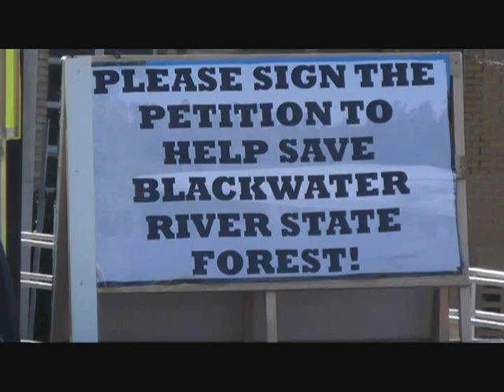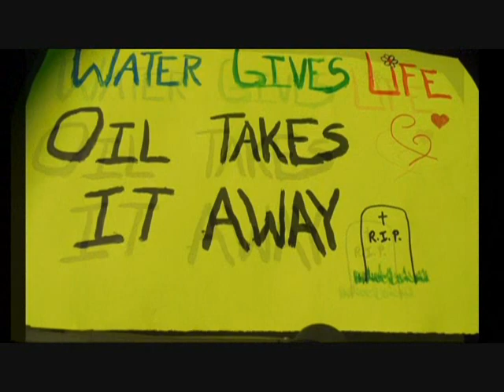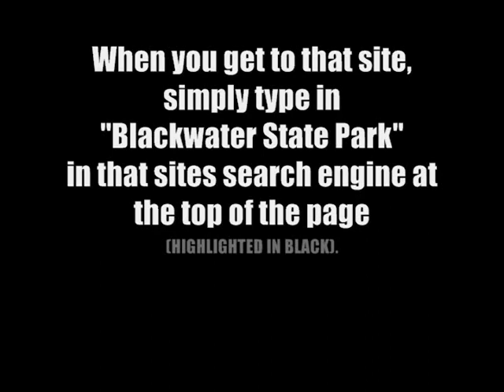FLORIDA Save Blackwater State Park - Say "NO" to HB 431